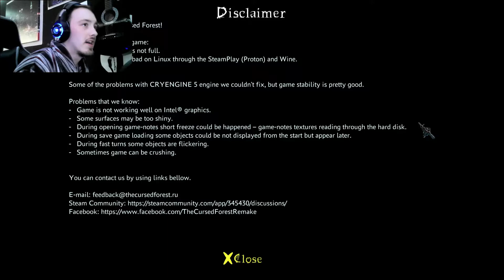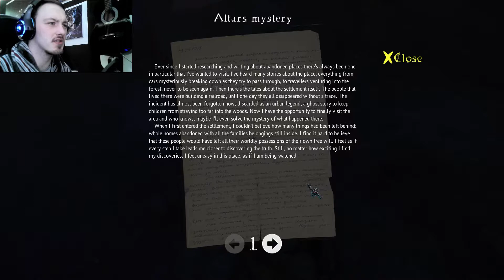Let's play The Cursed Forest Horror Adventure Game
Let's play The Cursed Forest Horror Adventure Game  When your character received the message that his mother was in the hospital he rushed to her aid, taking a shortcut by driving down an old, forgotten road through an ominous autumnal forest.
When something appeared in front of his car and caused him to crash he was lost amongst the trees. The dark forest is hiding many secrets and creatures that wish to harm whatever crosses their path. Now it is up to him to uncover the mysteries of the past and save an innocent soul. But will he be able to survive long enough to do it?